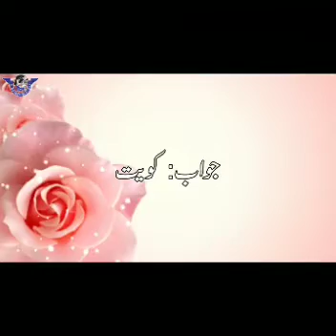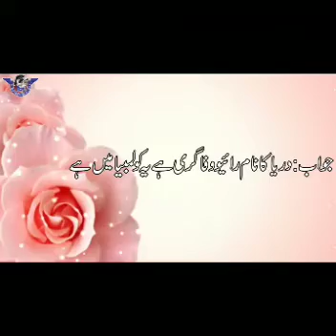جنرل نالج سے متعلق کچھ سوالات و جوابات General knowledge se related kuch sawal aur jawab